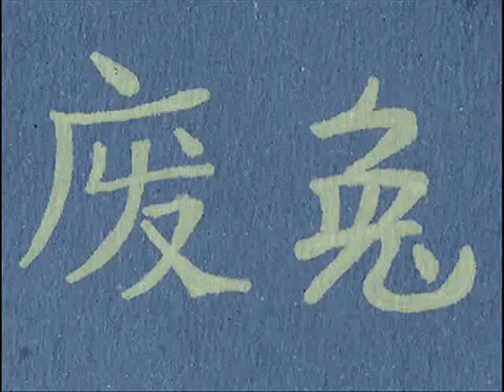excellipel lophis snizer (instrumental)